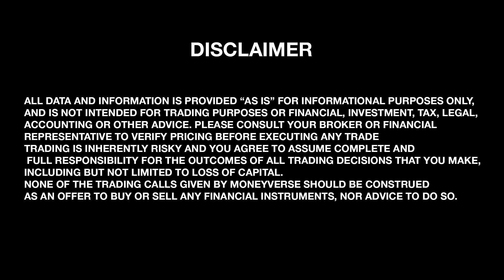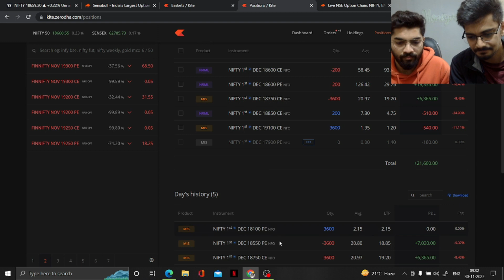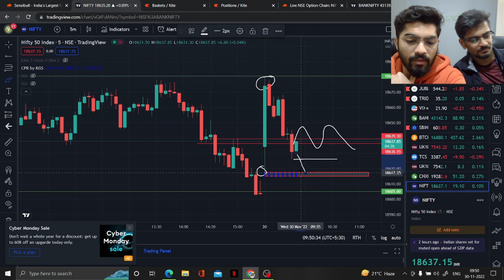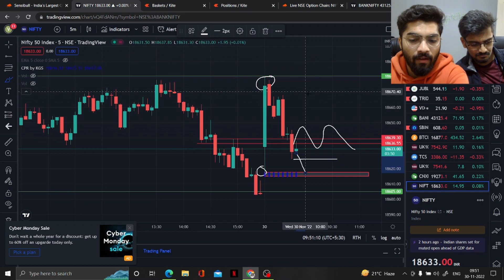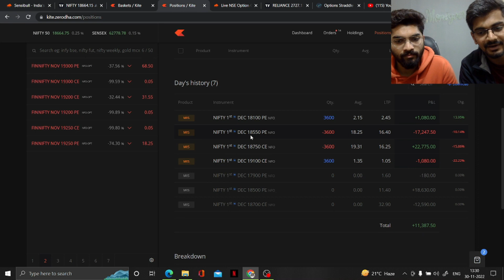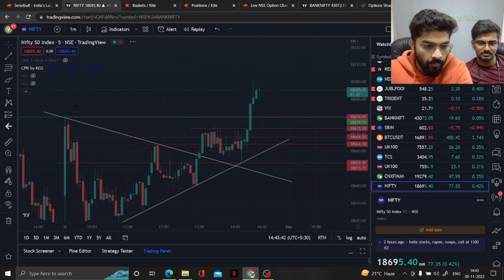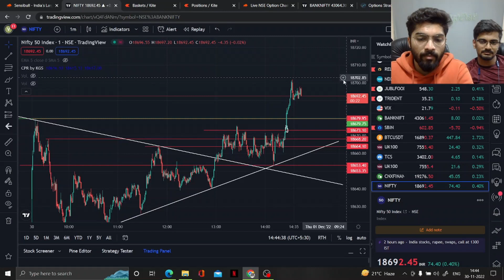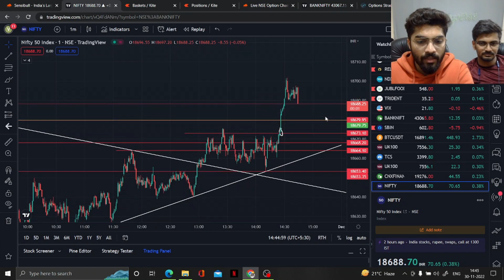LIVE TRADING | INTRADAY LOSS ₹10,000| BAD DAYS CONTINUE | 30thNOV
LIVE TRADING | INTRADAY LOSS ₹10,000| BAD DAYS CONTINUE | 30rd NOV